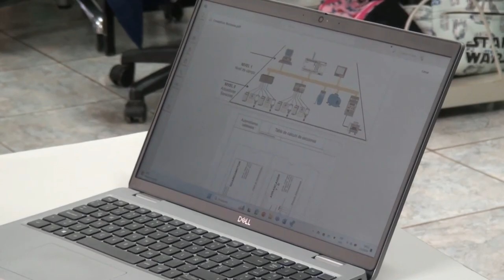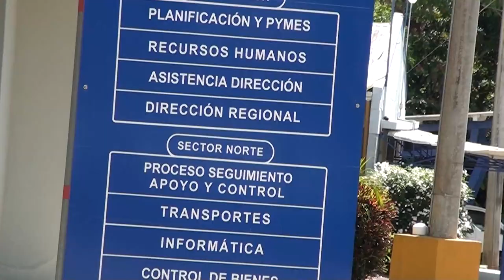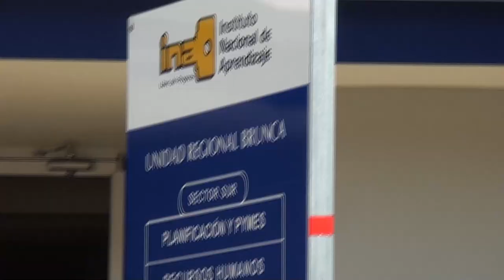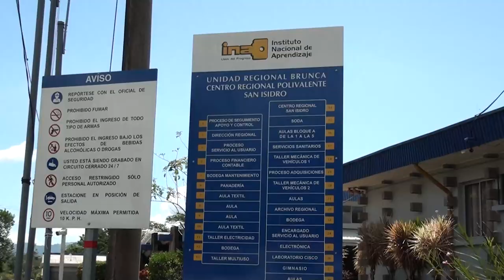Más de nueve mil cupos para cursos en el INA en la Zona Sur esperan habilitar este 2024